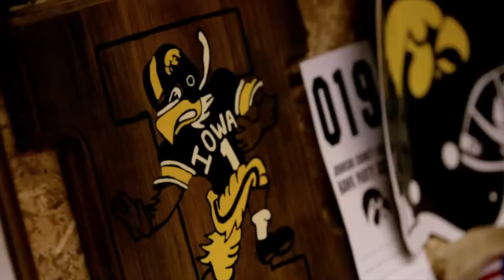Iowa Hawkeyes "Avengers Endgame: Official Trailer"